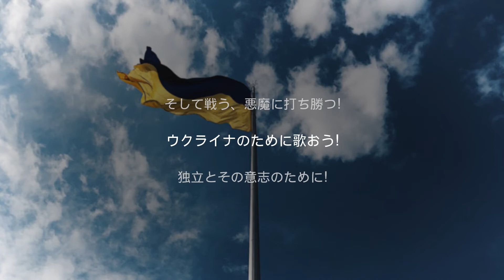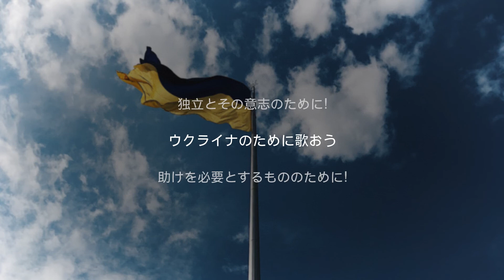アレクサンドル・ポノマレフ-ウクライナのために歌を歌いましょう (日本語訳)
音楽-オレクサンドル・ポノマリオフ
言葉-OleksandrPonomariev